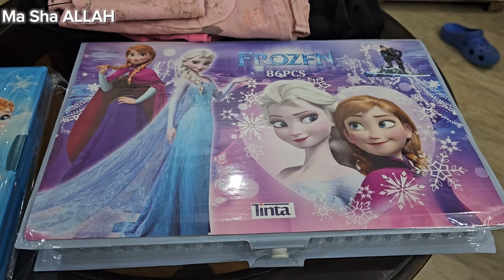Aayat ki Grand Birthday Per Geye l Bht Din Baad Sb Family Aik Sath Milay l Family vlog l WUZ Brother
Aayat ki Grand Birthday Per Geye l Bht Din Baad Sb Family Aik Sath Milay l Family vlog l WUZ Brothers l